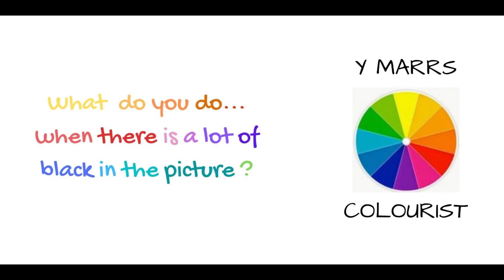YMC Video Black Within The Design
A short video of how to tackle a picture with the design showing lots of black areas. Usually people are put off these type of pictures because they are unsure which other colours to use. This is recorded with time for you to take in the details, but of course you can pause it at any time and replay it whenever you like.

Thanks for the specifically written snippet of music, Syemak.